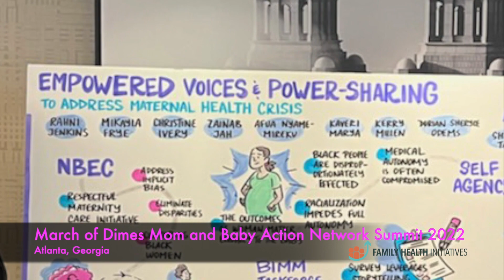March of Dimes Mom and Baby Action Network Summit 2022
The Cooperative is very proud to announce Christine Ivery, MPH, CHES, our Assistant Director of Public Health Programs, has been taking some of the core messaging of the Cooperative and its subsidiary program, Family Health Initiative's NJPreterm / Prematurity Prevention Initiative, to a broader audience.

Christine traveled to Atlanta, Georgia for the March of Dimes Mom and Baby Action Network 2022 Summit in Atlanta. She was joined by the Cooperative's Director of Public Health Programs, Cathy Butler-Witt and Family Health Initiative's Data Analyst, Kerry Millen.

The theme to the March of Dimes event was: "Igniting Impact Together: Birthing Equitable Communities."

The title of Christine's presentation: “Empowered Voices for Change: Strategies to Improve Black Maternal and Child Health.”

The 2022 Mom and Baby Action Network Summit brought together birth equity champions and partners to learn, celebrate, be inspired and take action to advance health equity in maternal and infant health.